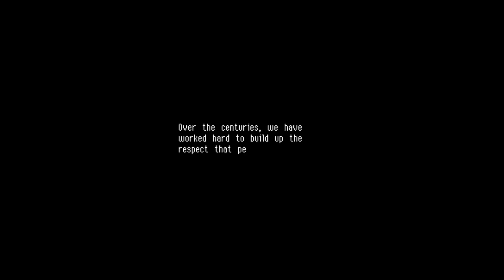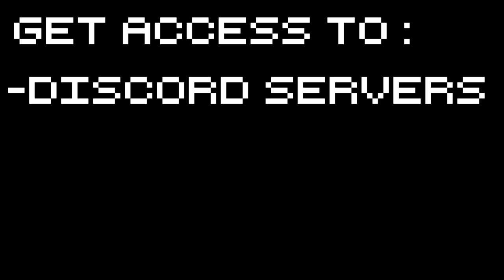Owlboy - Owls Have Honor - Part 1 Let's Play Owlboy Gameplay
Let's Play Owlboy! This one's been on the burner for a long time, and whereas I was a skeptic, Owlboy feels pretty gud. Let's check it out!